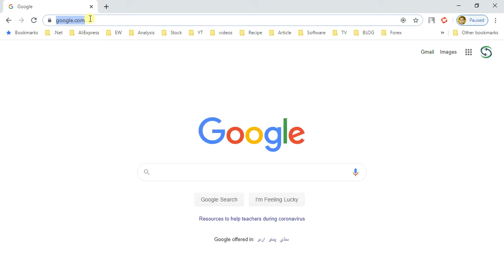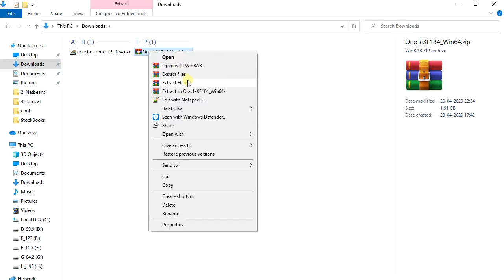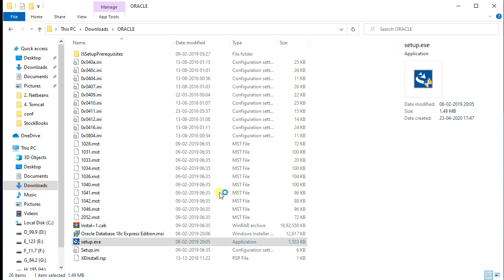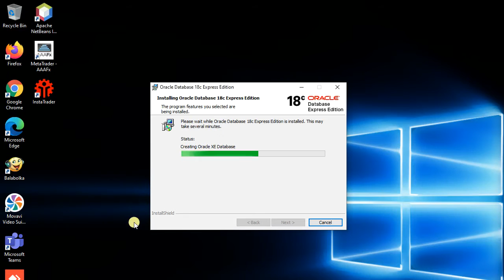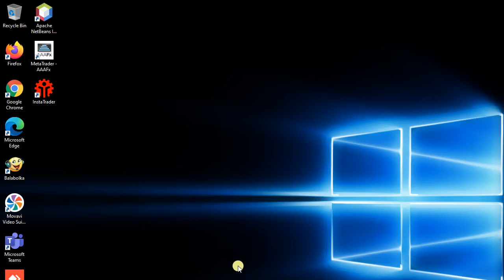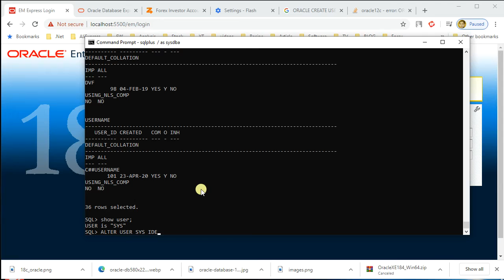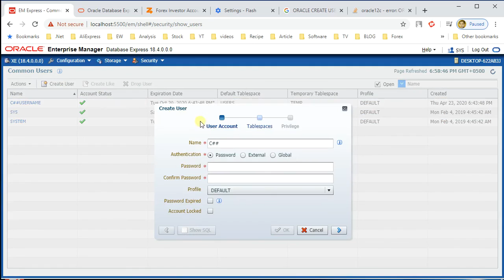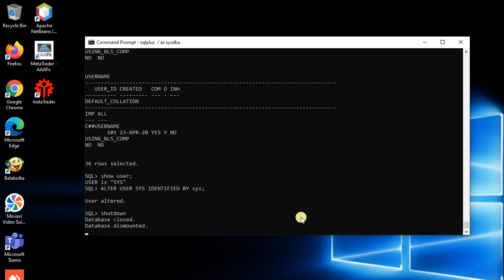Install Latest Oracle Database XE 18c on Windows 10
In this video you learn now to install Oracle Database Express Edition 18c on Windows 10.  Before installing we have to unzip into a folder then we start installation.

Oracle Database is a multi-model database management system produced and marketed by Oracle Corporation.

It is a database commonly used for running online transaction processing (OLTP), data warehousing (DW) and mixed (OLTP & DW) database workloads. The latest stable, Oracle Database 18c, is available on-prem, on-cloud, or in a hybrid-Cloud environment.  The name Oracle comes from the code-name of a CIA-funded project , Ellison had worked on while formerly employed by Ampex.

In the market for relational databases, Oracle Database competes against commercial products such as IBM's DB2 UDB and Microsoft SQL Server. Oracle and IBM tend to battle for the mid-range database market on Unix and Linux platforms, while Microsoft dominates the mid-range database market on Microsoft Windows platforms.

ORACLE CORPORATION is an American multinational computer technology corporation headquartered in Redwood Shores, California. The company sells database software and technology, cloud engineered systems, and enterprise software products—particularly its own brands of database management systems. In 2019, Oracle was the second-largest software company by revenue and market capitalization

- How to Install Oracle Database on Windows 10
- Latest Oracle Databse
-Oracle Database Express Edition